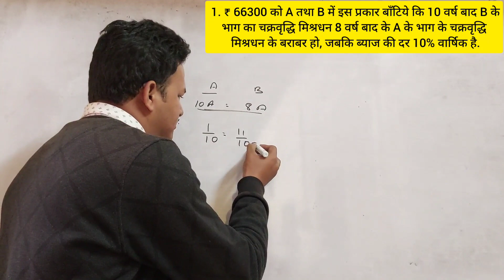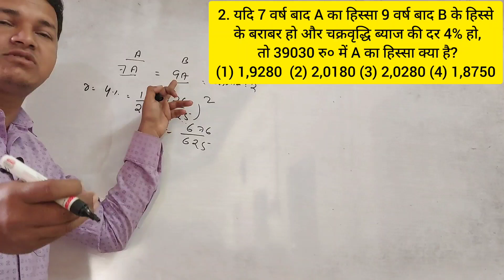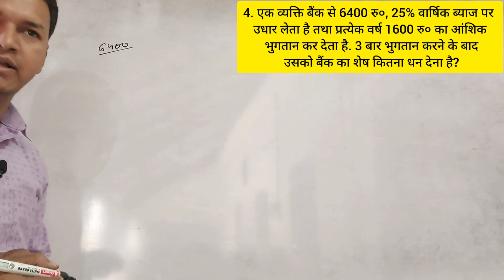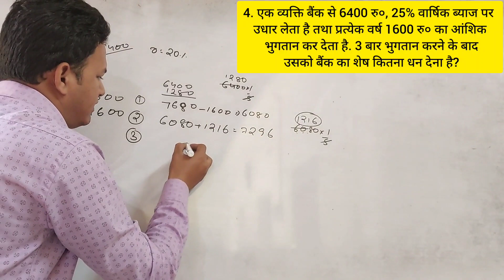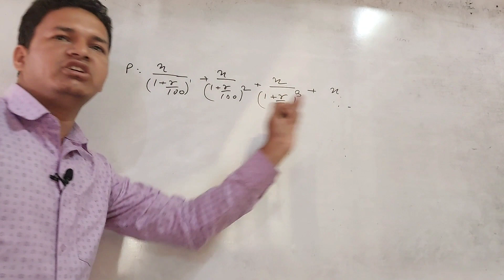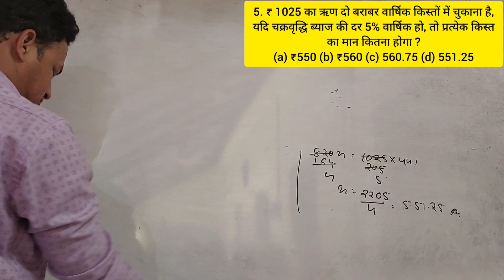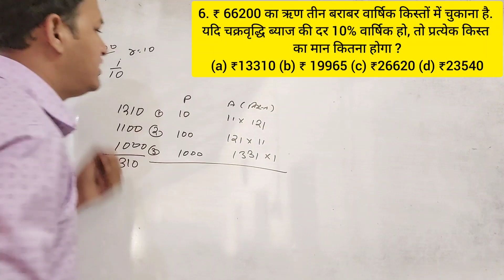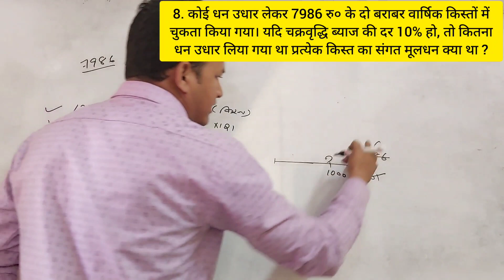Compound Interest (चक्रवृद्धि ब्याज)||compound interest Math||compound interest math by Shravan Sir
SSC GD 2022 SSC GD math by Shravan Sir 2022
SSCGD Ambedkar classes
ambedkarclasses ckp
ssc gd Rahul sir
ssc gd gk by Rahul sir
ssc gd previous year question
# ssc GD pyq

SHRAVAN PRADHAN
FROM- CHAKRADHARUR
WEST SINGBHUM(JHARKHAND)